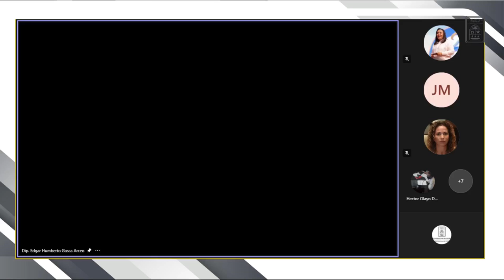Reunión de la Comisión de Salud y Asistencia Social. (08/febrero/2022)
Reunión de la Comisión de Salud y Asistencia Social.
Para el análisis, estudio y discusión de las siguientes iniciativas:
Iniciativa de Decreto por la que se reforman y adicionan diversas disposiciones normativas del Estado de Quintana Roo, en materia de lactancia materna; presentada por el Diputado Edgar Humberto Gasca Arceo, Presidente de la Comisión de Salud y Asistencia Social de la XVI Legislatura del Estado.
Iniciativa de Decreto por el que se reforma la denominación de la Ley de Fomento para la Nutrición y el Combate del Sobrepeso, Obesidad y Trastornos de la Conducta Alimentaria para el Estado de Quintana Roo, y se reforman y adicionan diversas disposiciones de la misma; presentada por el Diputado Carlos Rafael Hernández Blanco, Presidente de la Comisión de Turismo y Asuntos Internacionales de la XVI Legislatura del Estado.
Fecha: 08 de febrero del 2022